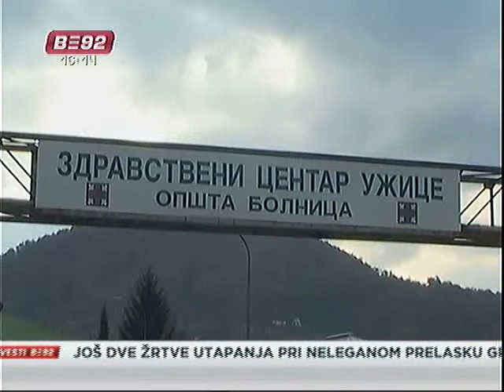Oboleli iz Požege i dalje teško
Zdravstveno stanje obolelog od novog gripa  iz Požege, koji je zbrinut u
Užičkoj bolnici, je i dalje teško, ali više nema temperaturu. Zbog pojave
novog gripa, svi kapaciteti zdravstvenog centra  Užice, stavljeni su u
funkciju. Posete bolnicama u Užicu i Požegi su zabranjene da bi se sprečilo
širenje zaraze.